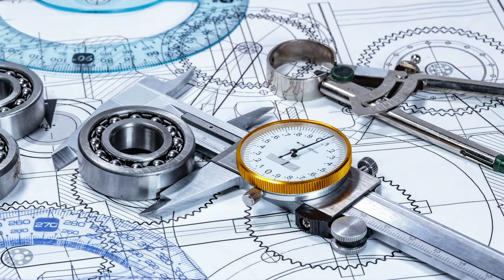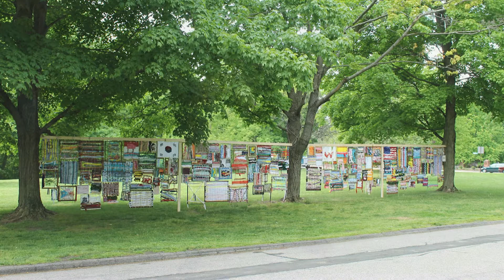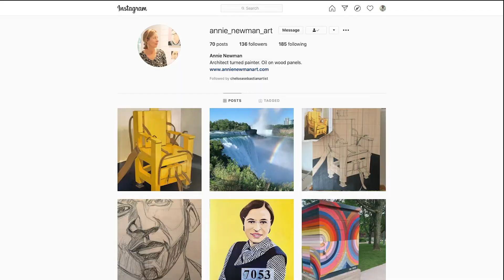Annie Newman Portrait Artist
Local Portait artist Annie Newman talks about moving from Architecture to Painting.